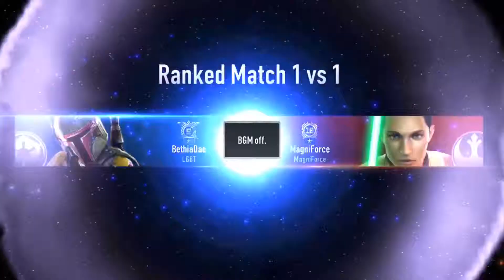Star Wars Force Arena - Boba Fett vs Ezra